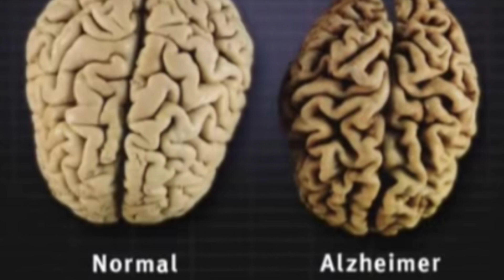Chris Benoit mystery😟 ಕನ್ನಡದಲ್ಲಿ ಸಂಪೂರ್ಣ ಮಾಹಿತಿ